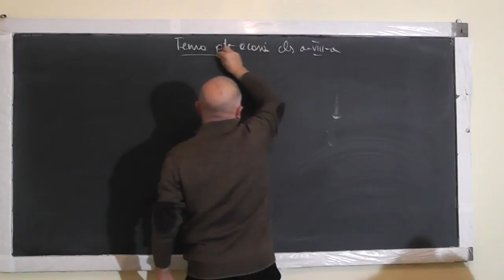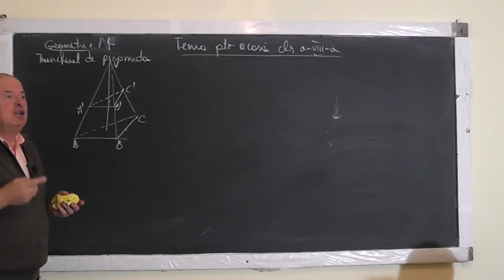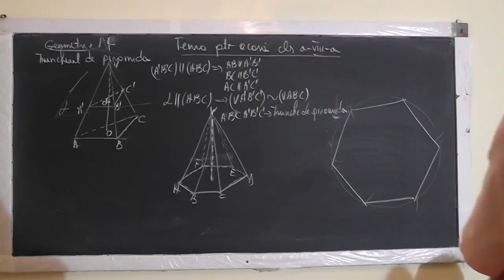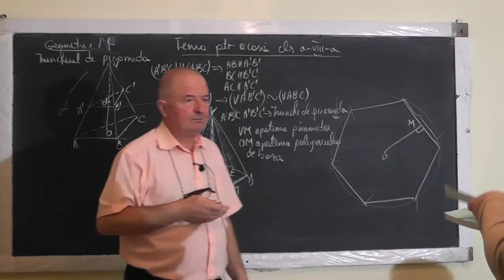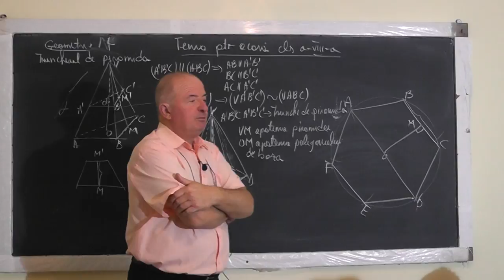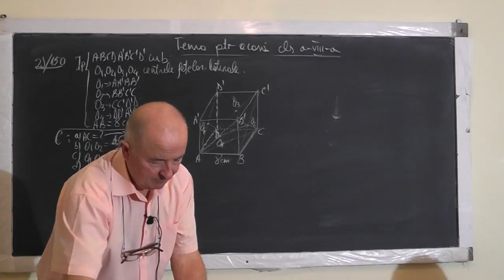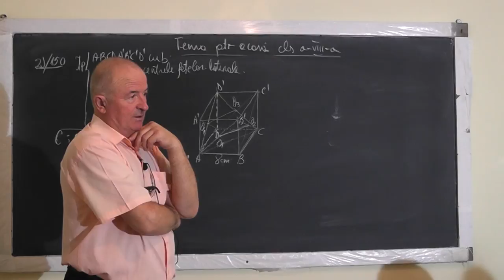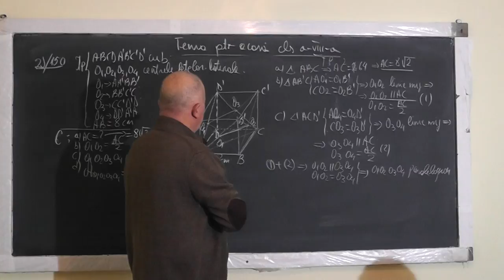1/2 1247 Piramida Trunchiul de piramida Apotema piramidei Patrat Dreptunghi Linie mijlocie - Clasa 8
Aceste lectii sunt SUSTINUTE de VOI si daca va sunt utile, as aprecia un Like, Share, Comment - In aceasta lectie de matematica pe care o puteti vedea in direct si pe ne ocupam de tema pentru acasa la clasa a VIII-a la geometrie in spatiu. Din cuprins: Piramida, Trunchiul de piramida, Inaltimea piramidei, Inaltimea trunchiului, Apotema piramidei si a trunchiului, Patrat, Dreptunghi, Linie mijlocie, Arii, Paralelogram.